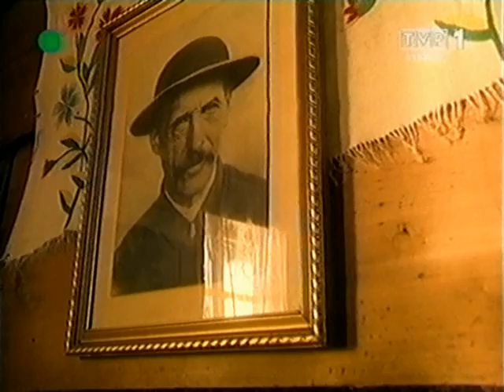M.M.Szczepanscy-Brat.Elvis.2001-1.avi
Obsada:
Marek Kondrat, Andrzej Grabowski, Jan Jankowski, Agnieszka Warchulska, Grzegorz Warchoł, Tadeusz Huk, Piotr Dąbrowski